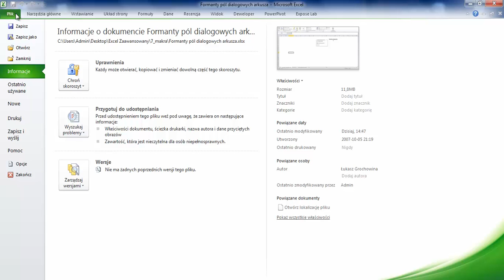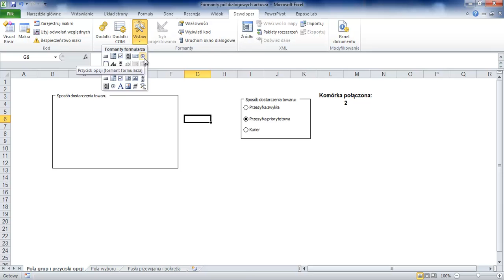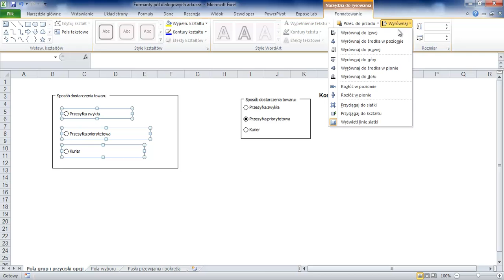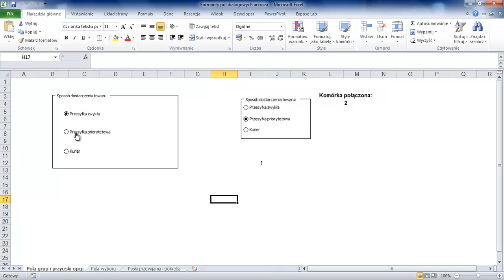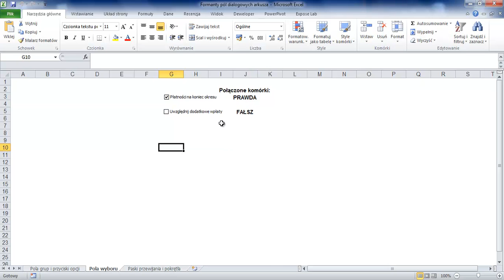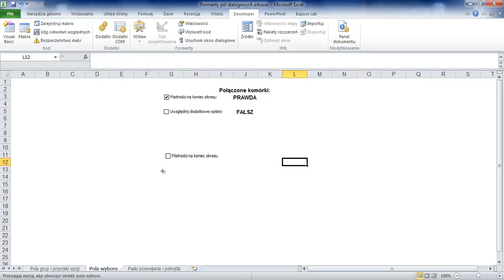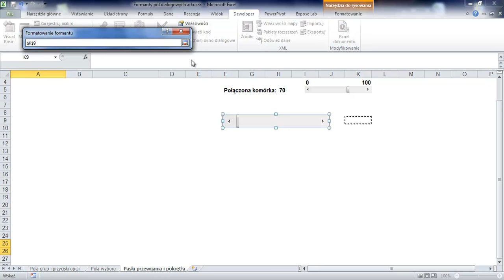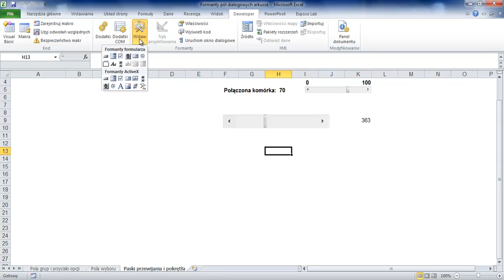Kurs Excel Zaawansowany - [lekcja #36] - Formanty pól dialogowych arkusza